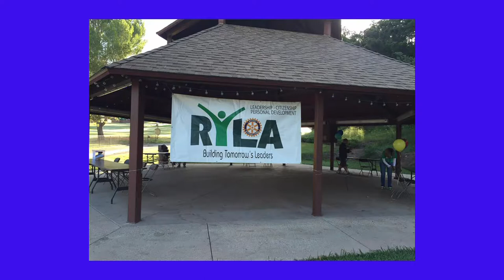Rotary Serving Our Community Episode 35: Darin Arrasmith